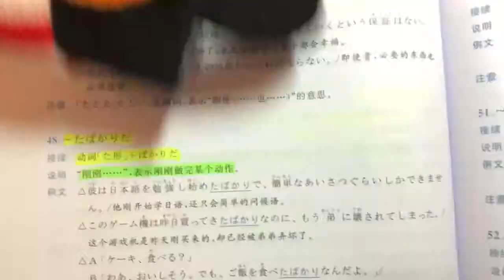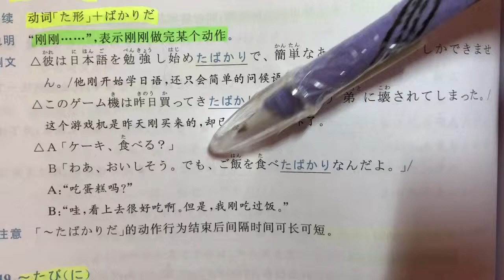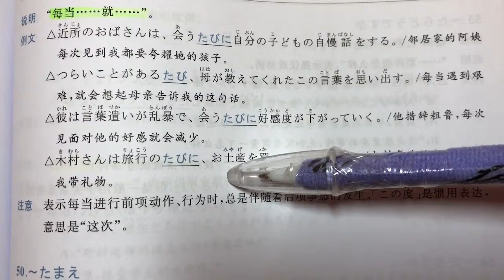自學日文 | JLPT N3 | 日本語能力試驗 文法 | Day 22［黑貓響子］